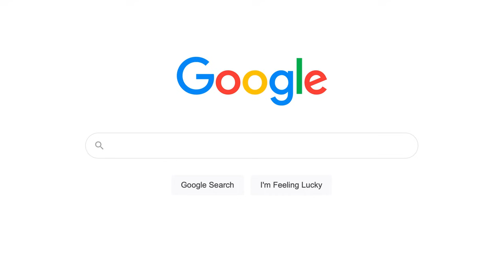Sam Fender Answers His Most Googled Questions | According to Google | Radio X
Want to know more about Sam Fender? Look no further, the man himself answers some of the internet's most Googled questions.

Questions like; Which artist influenced Sam Fender the most? Who is Sam Fender's drummer? What is Sam Fender's mum called? Is Sam Fender religious? Is Sam Fender at Glastonbury 2022? And many more!